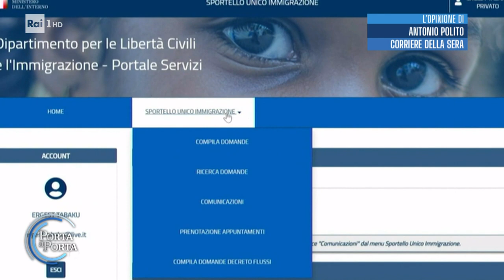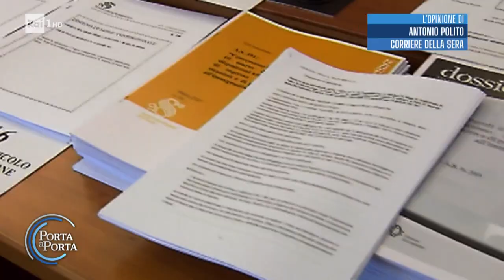Il decreto Cutro non chiude le polemiche sui migranti - Porta a porta 30/03/2023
- Giorgia Meloni e la sua squadra di governo hanno tenuto a Cutro il Cdm straordinario sull'immigrazione. Critici i partiti fuori dalla maggioranza